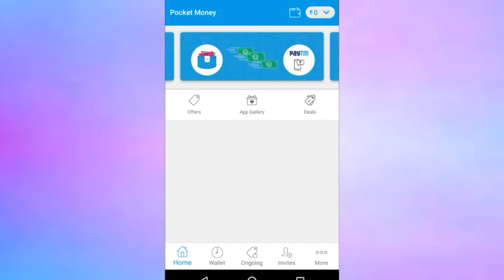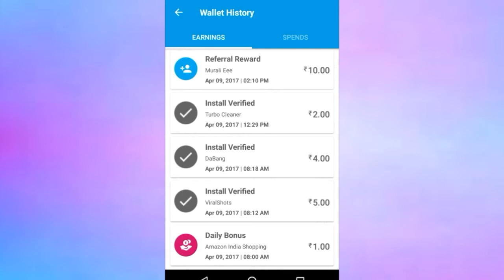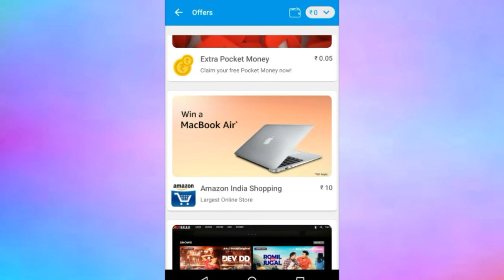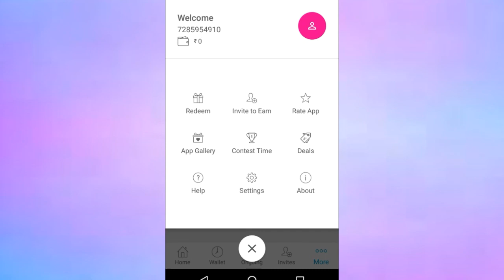how to earn money online in mobile with simple tricks in telugu|new tricks to earn moneyin telugu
how to earn money online in mobile with simple tricks in telugu|new tricks to earn moneyin telugu -2017
After watching this video ,i think u get some idea about usage the application .
I hope u enjoyed &satisfied watching this video .

I make you best videos about facts -Tutorials -reviews-Trips&Tricks .
If you want more like this :
© Copy rights:
In this video iam showing to use -
◆Images

Urs :Sai vlogger 😘